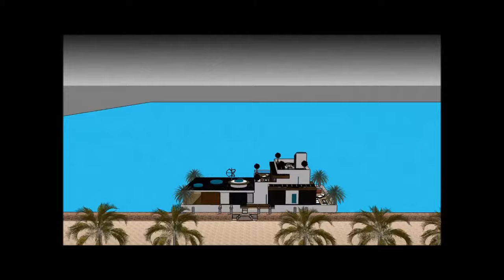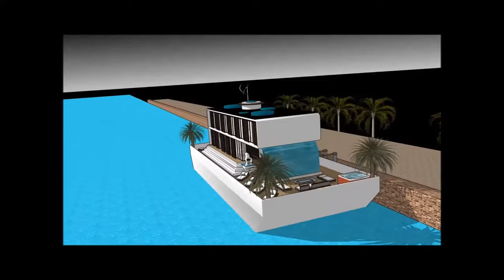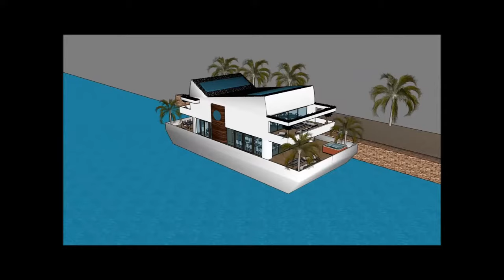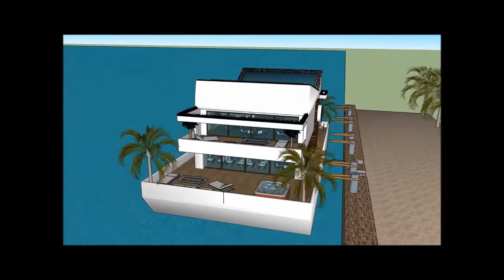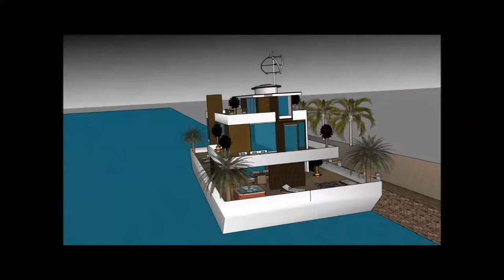Breath taking mega yacht in Argentina Buenos Aires floating Houseboat casa flotante on a durable flo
The Breath taking mega yacht in Argentina Buenos Aires floating Houseboat casa flotante on a durable flo is made to sustain quality of life: i Santiago Chile Provincia de Buenos Aires Rosario Córdoba Bariloche Barrio Parque Martinez San Isidro Nordelta  Barrio Norte Palermo Recoleta Madero Belgrano Concepcion Valparasio Mar del PlataLima peru Bogotá Colombia Caracas Venzuela Salvador Guayaquil Ecuador Santa Cruz de la Sierra Bolivia Montevideo El Alto Puente Alto Suriname Medellín Curitiba Callao French Guinana Grenada St Vincent And Grenadlines Barbados Isla Santa Cruz Hawaii Honolulu Kapolei Molokai Maui Island of Hawaii Lahaina Apia  Upola Samoa or elsewhere.

The Breath taking mega yacht in Argentina Buenos Aires floating Houseboat casa flotante on a durable flo includes an Extravagant Barge Design ready for the extravagant user to rent the barge Houseboat

The Breath taking mega yacht in Argentina Buenos Aires floating Houseboat casa flotante on a durable flo has three level plans with basement underneath it, which consist all the facilities needed for the renter. The Houseboat Barge has a unique modern contemporary design with unique architectural features. It has its own lounge area with gorgeous view of the bay.